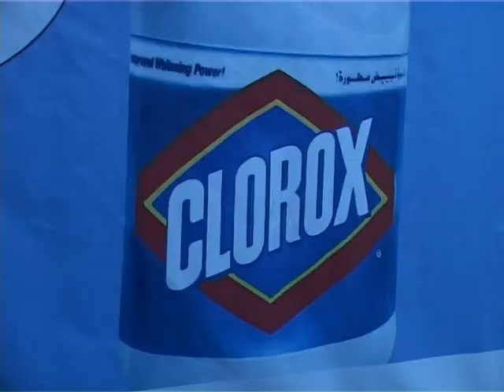ECUMENICAL CHRISTMAS CELEBRATIONS @ YMCA, DUBAI, UNITED ARAB EMIRATES . PART - 1/10.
CHIMES OF PEACE -  ECUMENICAL CHRISTMAS CELEBRATIONS @ YMCA, DUBAI, UNITED ARAB EMIRATES - 2009.
A WORD OF GRATITUDE TO ALL OFFICE BEARERS, MEMBERS OF DUBAI YMCA. THANKS TO THE PARTICIPATING CHURCHES & AUXILIARIES.
MC - REV. ZACHARIAH ALEXANDER (Zac achen) & DR. SHINEY M ZACHARIAH.

Even though YMCA Dubai is one among the new entrant to the world of YMCAs, it could move very fast in the track of serving the YMCA goals. A strong force of 63 founder members functioning systematically under the leadership of a strong Director Board, is trying their best to spread the Love that Lord Jesus Christ asks us to do.

People from different congregation, different sectors of life have voluntarily joined YMCA Dubai to serve for the empowerment of the society irrespective of cast, creed, sex or colour among them. Being with mentally and physically challenged people, supporting the orphans, supporting the people in illness, regular prayer sessions, prayers for special situations, guiding the youngsters to the righteousness, help the workers to improve their skills and guide them to right opportunities, inculcate feel of peace among fast track people of the world, etc, are some of the activities taken up by YMCA Dubai.

Fast life in the metropolitan cities like Dubai forces the people to mechanise their life. YMCA like organizations has to do a lot to strengthen the mutual trust among the society and highlight the need of respecting and supporting the needy irrespective of his believes. Let us pray together and praise the Lord for all the blessing that he is showering to the humanity and work together for maintaining peace, love, mutual trust and security among the society.